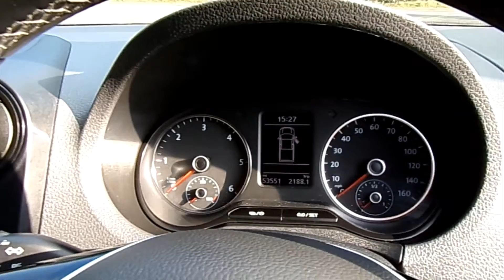Shere 4x4 - FOR SALE - 2015 Volkswagen Amarok Trendline Doublecab - Walk around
NO VAT TO PAY on this truck as it came from a private owner. A fine example of the hugely popular VW Amarok. This "Trendline" model benefits from a colour coded rear load canopy with side opening windows, load bed liner, locking rear differential, climate control air conditioning, remote central locking, rear park assist, 2 owners from new, alloy wheels and is presented in unworked condition throughout. Available now at our Northchapel branch.

This, and all of our Used Double Cab Pickup Trucks are based at our Northchapel Branch in West Sussex. Please call us before you visit to confirm vehicle availability and location. UK MAINLAND DELIVERY AVAILABLE